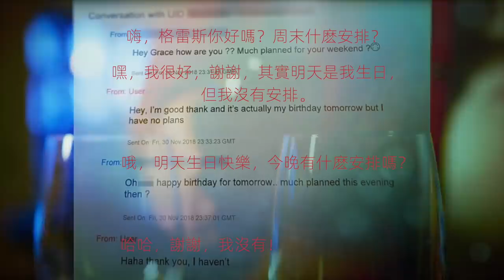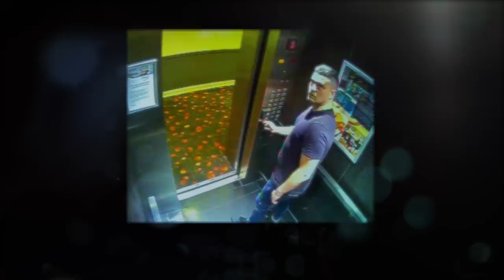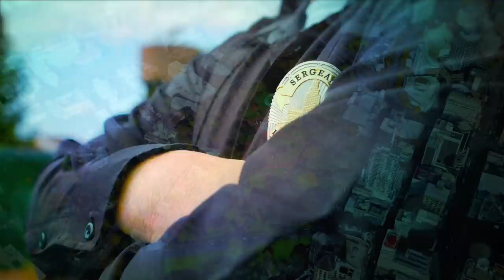美女約會軟件尋「朋友」慶生，卻不想悲劇發生，過程全被監控拍下︱解密日記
解密日記​ 事件​ 案件​ 請放心，本頻道是專注於講解社會新聞和奇聞異事，沒有任何違規行為。